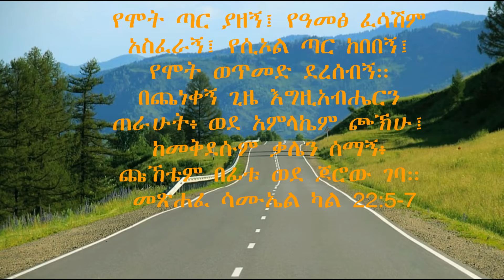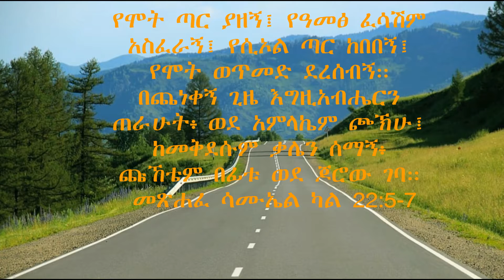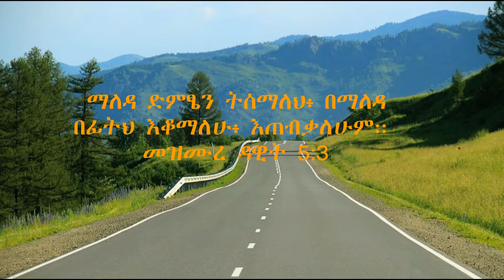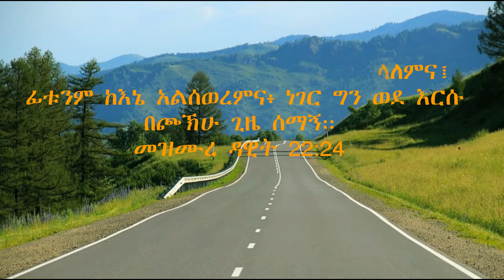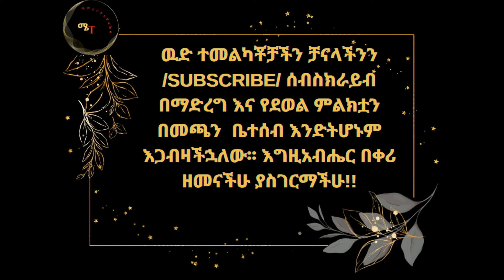Wubalem and Mengistu Amharic Gospel Music ቆየት ያሉ የውባለምና መንግስቱ ድንቅ ዝማሬዎች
ጤና ይስጥልኝ! ይህ ሜምፊቦስቴ ቲዩብ ዩቱዩብ ቻናላችን ነው፤ በዚህ የዩትዩብ ገጽ ልዩ ልዩ የፕሮተስታንት መዝሙር ቨዲዮ በlyrics ወደ እናንተ አደርሳለው፡፡ ሰብስክራይብ በማድረግ እና የደወል ምልክቷን በመጫን  ቤተሰብ እንድትሆኑም እጋብዛችኋለው፡፡
wolaitigna lyrics
amharic lyrics
ሳብስክራይብ ያድርጉ